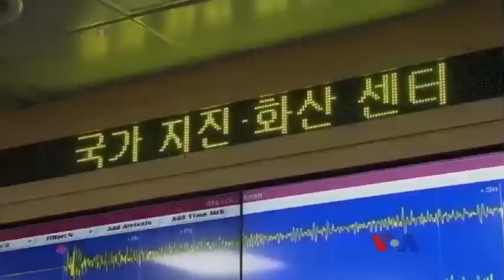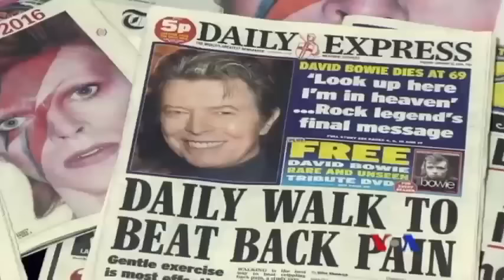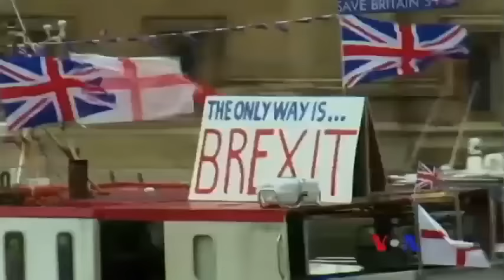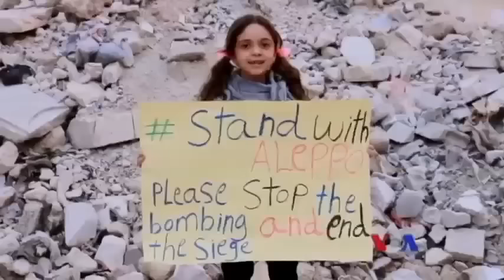၂၀၁၆ ႏိုင္ငံတကာသတင္း ႏွစ္ခ်ဳပ္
၂၀၁၆ ႏိုင္ငံတကာသတင္း ႏွစ္ခ်ဳပ္